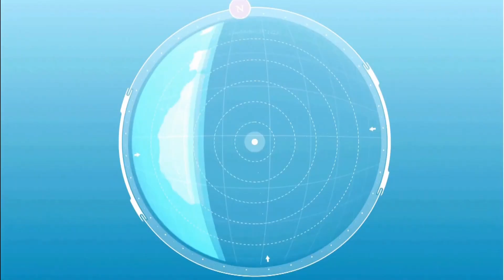Nigeria - Around the World - Spettacolo finale New Planet Academy - Synchro latin under 16